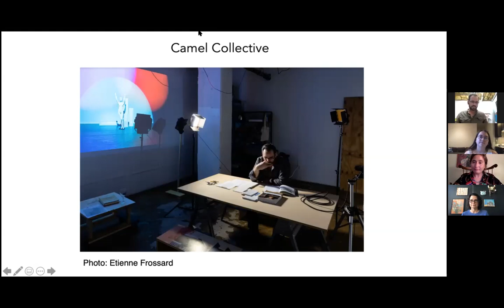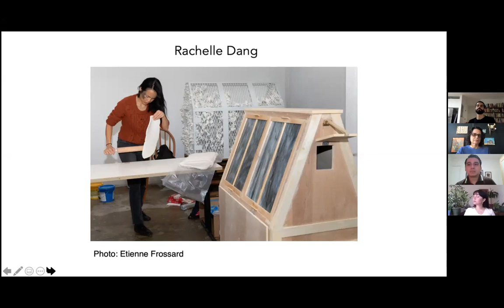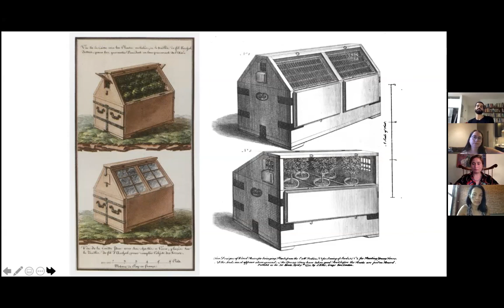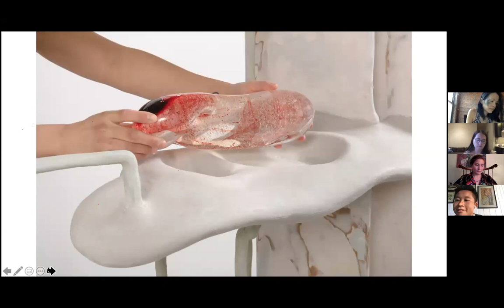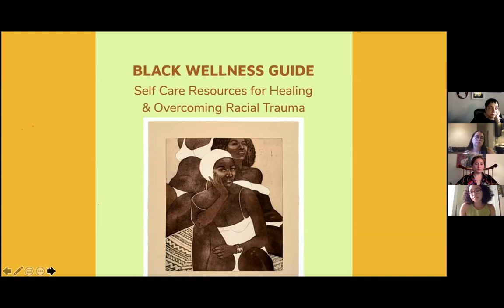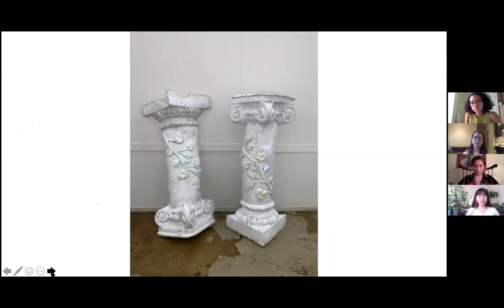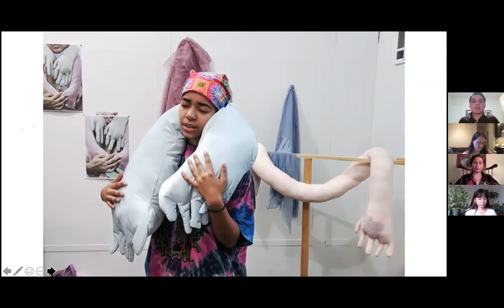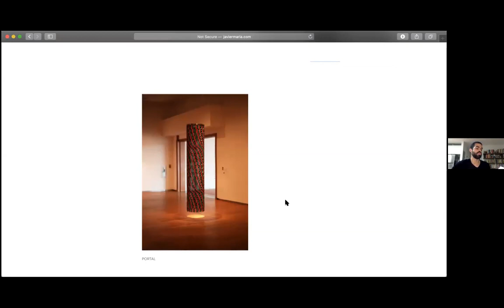Smack Mellon July 2020 Virtual Open Studios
In conjunction with DUMBO Open Studios, Smack Mellon hosted a live event of virtual artist presentations on Thursday, July 16th at 6pm. Our Studio Artists presented their work and were available for a brief Q&A between presentations. Participating artists:

Camel Collective
Rachelle Dang
Jes Fan
Chantal Feitosa
Stephanie Germosen
Gina Goico
Javier Maria

Launched in 2000, Smack Mellon’s Studio Program provides six artists each year with a private studio, fellowship, and access to a fabrication shop and media lab. We participate in DUMBO Open Studios annual events, as well as private visits from curators, critics and gallerists. Current artists in residence are Camel Collective, Rachelle Dang, Jes Fan, and Van Lier Fellows Chantal Feitosa, Stephanie Germosen, and Gina Goico.